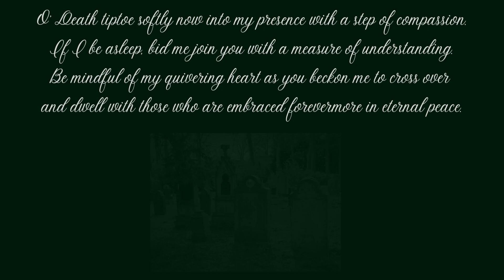O’ Death Tiptoe Now Softly Into My Presence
O’ Death tiptoe softly into my presence with a step of compassion.
If I be asleep, bid me join you with a measure of understanding.
Be mindful of my quivering heart as you beckon me to cross over
and dwell with those who are embraced forevermore in eternal peace.

Sing to me a lullaby of blessed assurance that comes now my time
to depart from the land of the living to join those who’ve gone before me.
Appease my troubled spirit; stroke my furrowed brow as you reach for my hand
and show me The Book of Life that reveals ‘tis now time to leave the living.

Tears of angst fall upon my breast as I must depart from pleasures present,
yet I find comfort in that all is well with my soul of deeds I leave behind.
Drape your shroud upon my weary shoulders so I shiver not from regret,
but rejoice that I am now released from the cold prison of my body.

The dire burden of the living shall no longer cause my gait to stumble,
as worries of past days shall find revival in the sunrise of each dawn.
I hear sounds of joy descending from The Heavens as you now claim my soul.
Calmed I am as you tiptoe softly into my presence.  I am at peace!

Sheila Bowyer Kline
Inspired by the legacy of Anne Boleyn as she was executed on May 19, 1536.
She was to have penned special words of poetry in the poem titled, "O' Death Rock Me Asleep" but there is no concrete evidence that the poem was actually written by her as she awaited her execution.
Her handwriting is seen in one of 3 known prayer books of hers, referred to as a Book of Hours, only on the date of her execution to protect it at Hever Castle, England.
Her supposed final inscription on display: “Remember me when you do pray, that hope dothe led from day to day.”